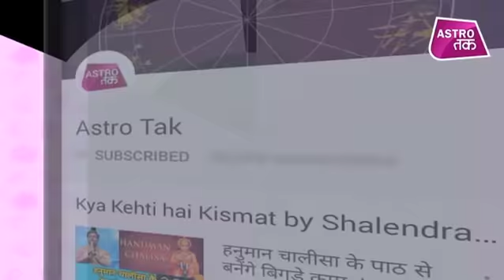शनि की टेढ़ी नजर से बचने के लिए करें ये उपाय | Bhushan Kaushal | Astro Tak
एस्ट्रो चाचा - ज्योतिर्विद भूषण कौशल से जानिए जूते के कौन सा उपाय करने से शनि की टेढ़ी नजर से आप बच सकते हैं?BhushanKaushal